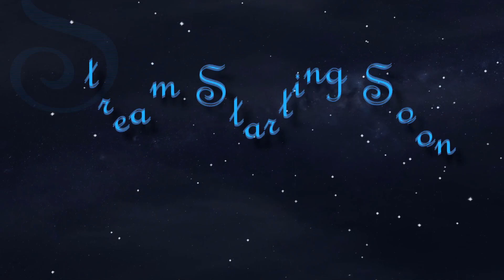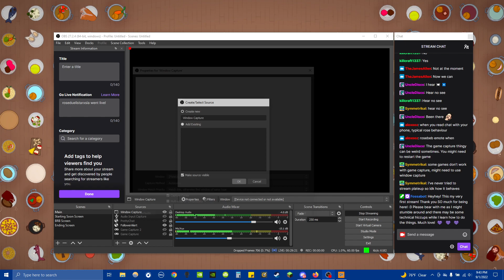owo Very First Rose Strem?!?! Pt 1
~~ Broadcasted on September 1st, 2022 ~~
~~ Game: PlateUp! ~~

OMG, it's my first ever stream on Twitch!!